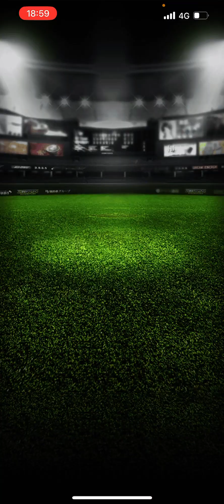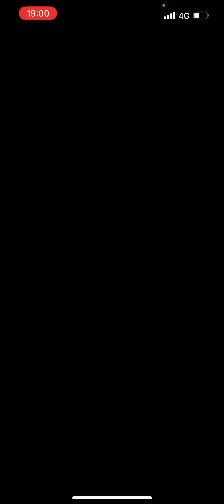今日もお疲れ様です。毎日1試合あげてます。ゆるい動画見てって下さい。※2試合目はありません。プロスピ リアタイ 中日純正